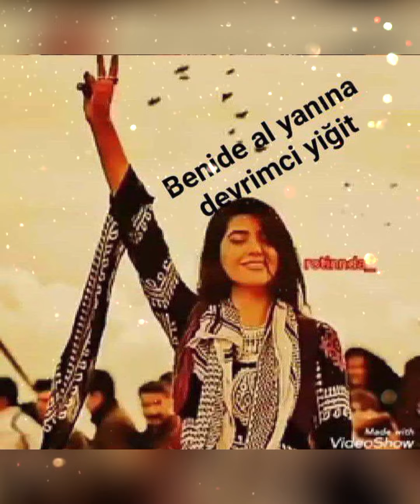Muhlis akarsu yastadır deli gönül ⚔️😭⚔️😭⚔️💔⚔️💔⚔️🎼⚔️🎼⚔️🌹⚔️🌹⚔️🔥⚔️🔥🌿